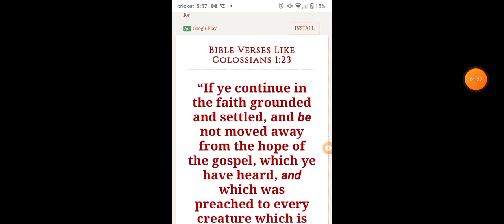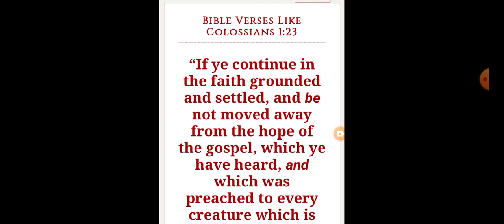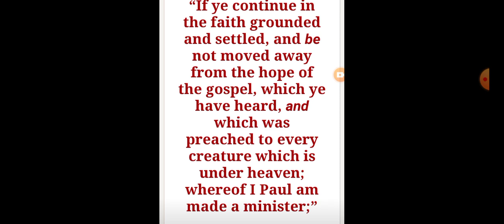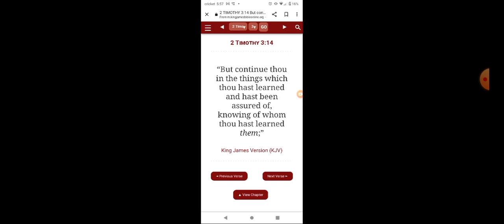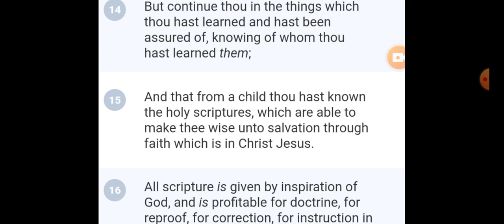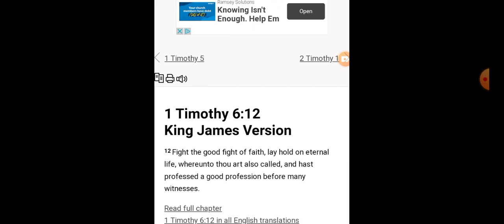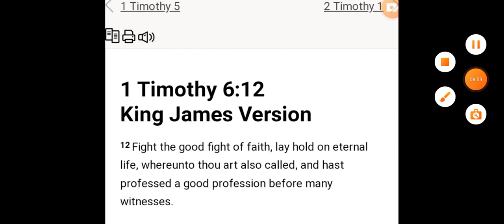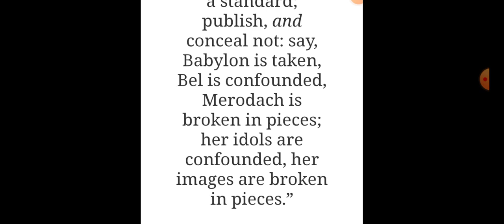be bout the Lord's business